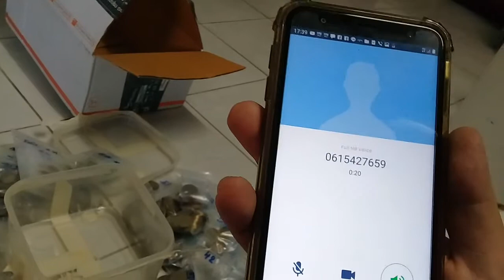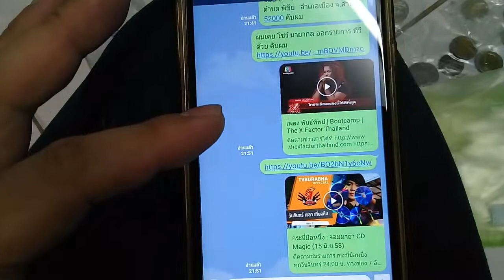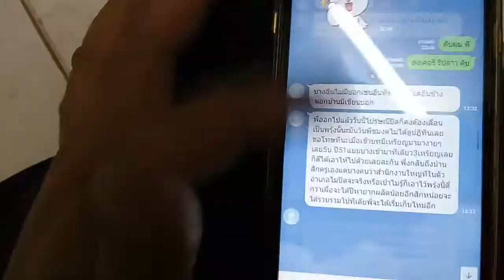รับซื้อเหรียญ 1000 เหรียญ จริง ไม่โกง โอนเงินจริง